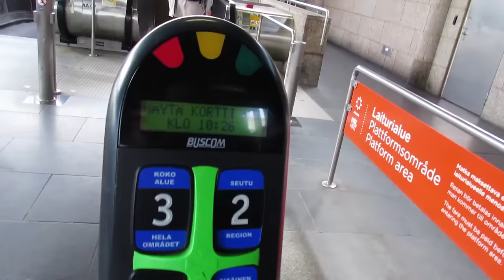Meet Jarppi's GIRL!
Instagram: jukkadudeson, jarppidudeson, hpdudeson, jarnodudeson